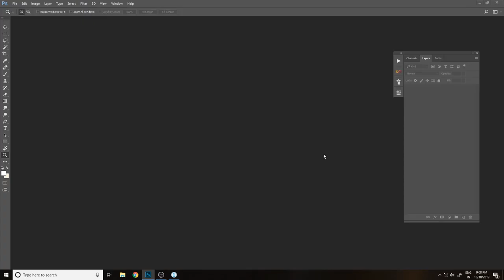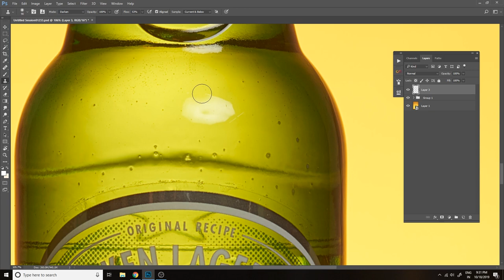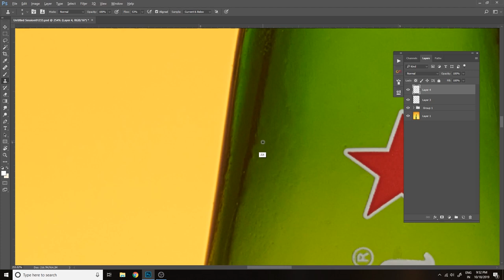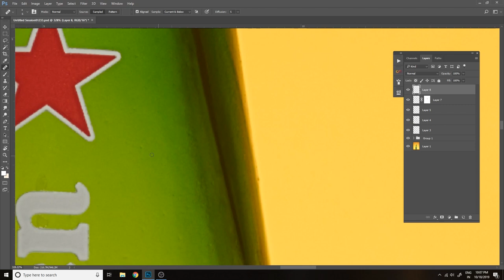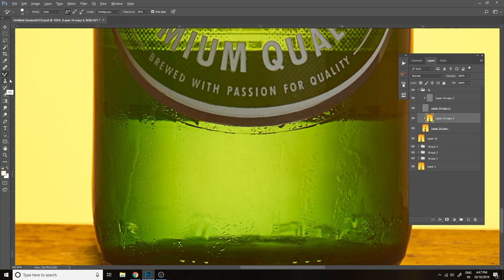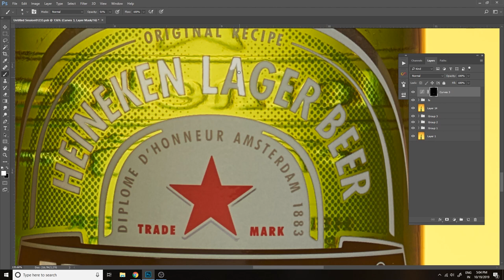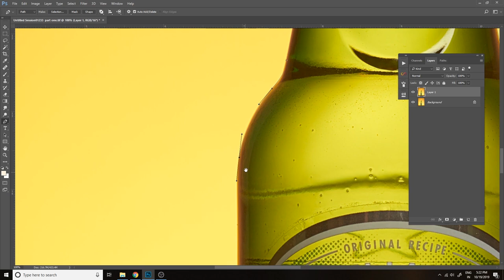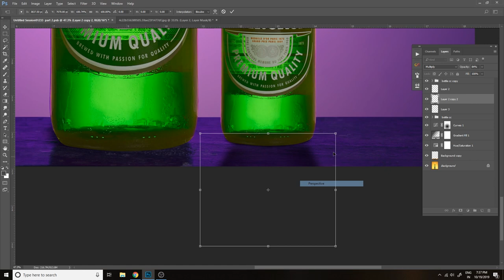The beer project | How to retouch beverage photographs | How to composite beer bottles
In this video, you will see how I retouch and composite beverage images.

Education:
If you want to learn Retouching, photography and lighting, I have an exciting one on one course for you. As it says one on one means the mentor and the student. I will be guiding and training you personally. And the best part is you can also join my online one on one course as well. Links are given below.